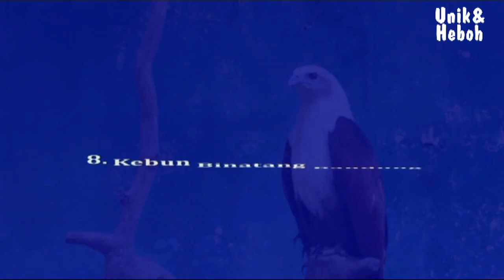Kebun Binatang Terbaik di Indonesia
Video ini berisi informasi tentang Kebun Binatang Terbaik di Indonesia